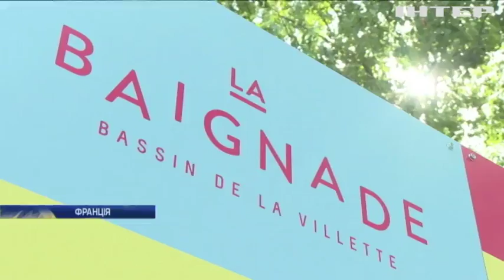В Парижі відкрили перший басейн просто неба